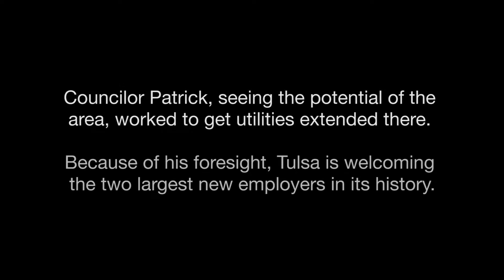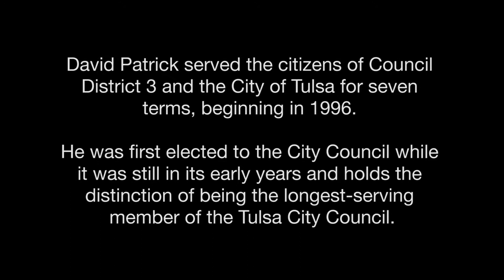David Patrick Avenue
Tulsa City Councilors, Mayor Bynum and City and County leaders gathered on a brisk January morning to honor the life, vision and accomplishments of our dear friend and colleague, Councilor David Patrick.

The portion of 129th East Avenue from Pine to 46th Street North was renamed David Patrick Avenue in honor of the man who made it possible for Tulsa to attract large commercial development in this area of our city.